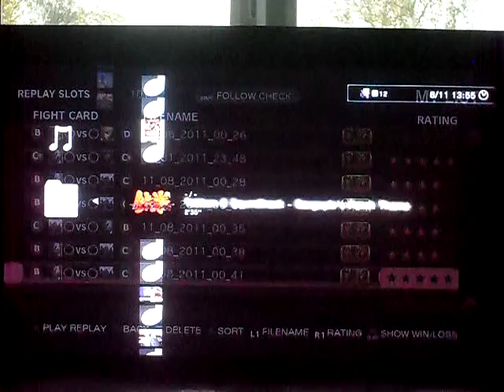Bullrage (Seth) Vs TadiamaSanjo (Oni) ACT V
The final part in this epic saga, and what way to end it than to put TadiamaSanjo in his 'element'. Big respect to both magnificent competitors.